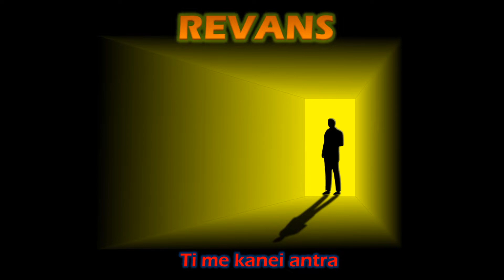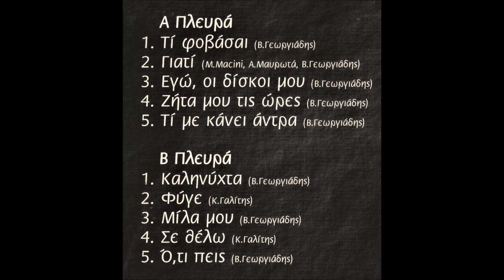REVANS - Ti me kanei antra (1994)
Αυτό είναι το δεύτερο και ομώνυμο LP των ΡΕΒΑΝΣ του 1994. Είχε προηγηθεί το πρώτο τους το 1988 με τίτλο "Έξω από τη βιτρίνα".
Με τη σύνθεση Γιώργος Βελισσάριος φωνή-κιθάρες, Κώστας Γαλίτης πλήκτρα-φωνητικά, Δημήτρης Παπαδημητρίου μπάσσο, Χρήστος Ανδριανός ντραμς, κυκλοφόρησαν αυτόν τον δίσκο από την ανεξάρτητη "Παπαδάς Μουσικές Εκδόσεις".
Στις συμμετοχές ξεχωρίζουν ο εκπληκτικός ελληνοαμερικανός σαξοφωνίστας Conrad Ayers και η Εύη Τσελίδου με την Βανέσσα στα φωνητικά. Η ηχογράφηση έγινε στο Studio Libra από τους Τόλη Κετσελίδη και Remi Goux.
Δυστυχώς ο Γιώργος Βελισσάριος (ο οποίος είχε σπουδαία πορεία και στην κατασκευή κορυφαίων μηχανημάτων HI FI) έφυγε από κοντά μας το 2019...